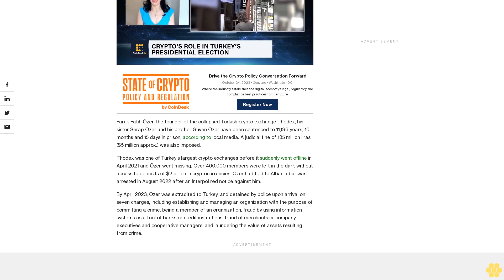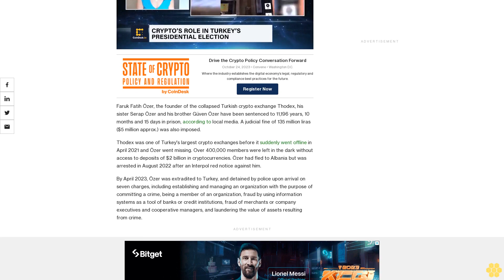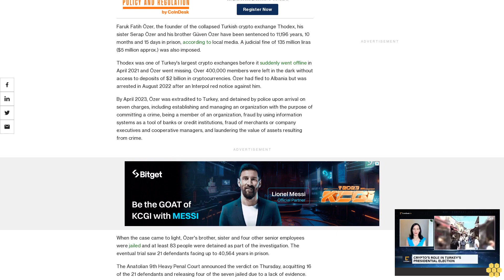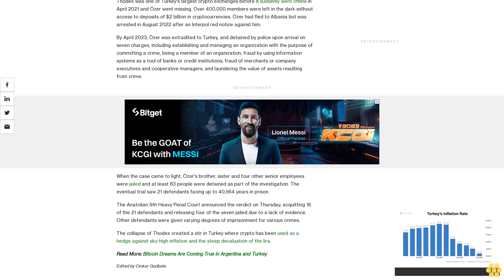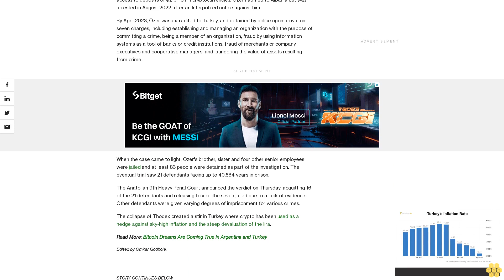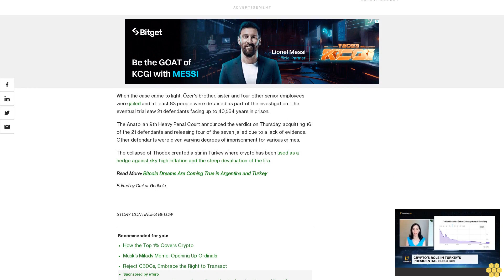11,196 Years in Prison For Faruk Özer, CEO of Collapsed Turkish Crypto Exchange Thodex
Thodex was one of Turkey's largest crypto exchanges before it suddenly went offline in April 2021 and Özer went missing.

Faruk Fatih Özer, the founder of the collapsed Turkish crypto exchange Thodex, his sister Serap Özer and his brother Güven Özer have been sentenced to 11,196 years, 10 months and 15 days in prison, according to local media. A judicial fine of 135 million liras ($5 million approx.) was also imposed.

Thodex was one of Turkey's largest crypto exchanges before it suddenly went offline in April 2021 and Özer went missing. Over 400,000 members were left in the dark without access to deposits of $2 billion in cryptocurrencies. Özer had fled to Albania but was arrested in August 2022 after an Interpol red notice against him.

By April 2023, Özer was extradited to Turkey, and detained by police upon arrival on seven charges, including establishing and managing an organization with the purpose of committing a crime, being a member of an organization, fraud by using information systems as a tool of banks or credit institutions, fraud of merchants or company executives and cooperative managers, and laundering the value of assets resulting from crime.

When the case came to light, Özer's brother, sister and four other senior employees were jailed and at least 83 people were detained as part of the investigation. The eventual trial saw 21 defendants facing up to 40,564 years in prison.

The Anatolian 9th Heavy Penal Court announced the verdict on Thursday, acquitting 16 of the 21 defendants and releasing four of the seven jailed due to a lack of evidence. Other defendants were given varying degrees of imprisonment for various crimes.

The collapse of Thodex created a stir in Turkey where crypto has been used as a hedge against sky-high inflation and the steep devaluation of the lira.